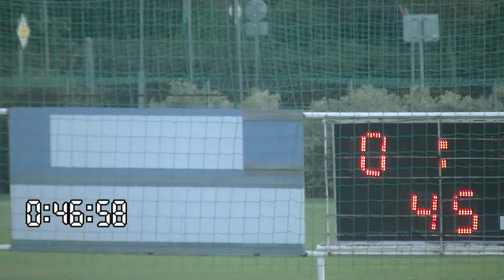TJ Sokol Třebeš B - FK Kopidlno 1. poločas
AGRO CS 1. A třída mužů - 2024/2025
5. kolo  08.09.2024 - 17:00